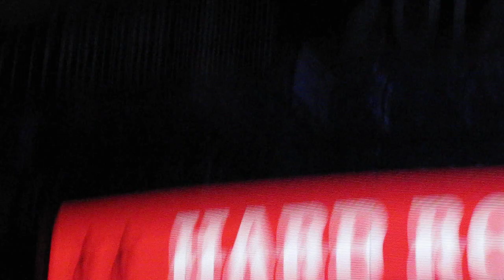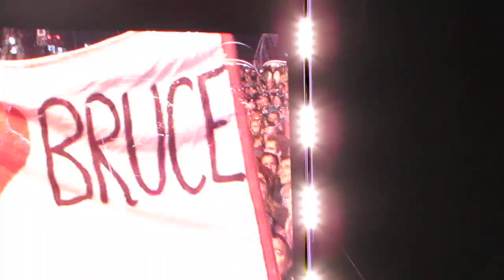Bruce Springsteen and Paul McCartney - I Saw Her Standing There & Twist and shout - HRC2012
that was an absolutely highlight of the 2nd day of Hardrock calling 2012 - Sir Paul McCartney joined Bruce Springsteen and the E-Streetband on stage. At the end you can hear (or not hear ;) ) how the London police pulled the plug, so no sound anymore. and it was only 10:40pm on a Saturday Night